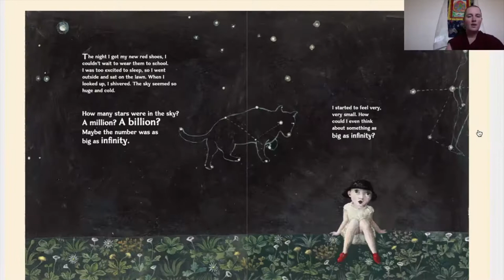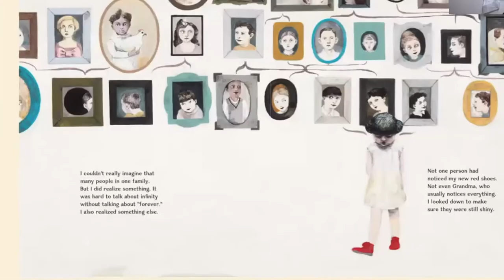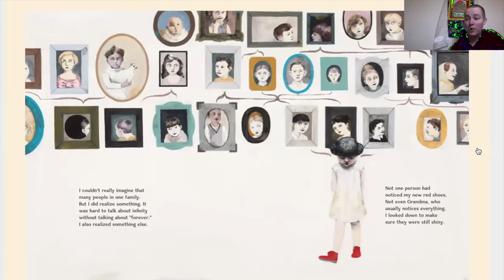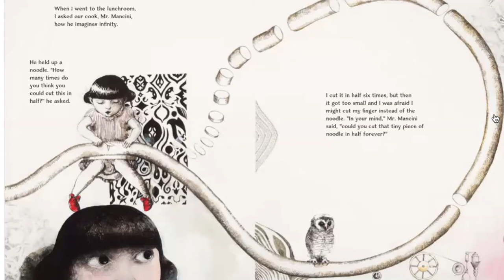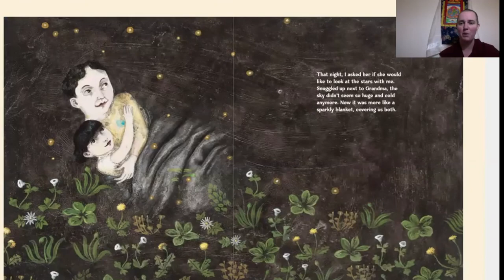2nd Story_Infinity and Me_Storytime with Yönten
Infinity and Me by Kate Hosford
If you love this story, please support the author and illustrator by purchasing it from your friendly local, independent bookstore.

For another storytime with Yönten:
Virginia Woolf (about siblings and shifting melancholy)